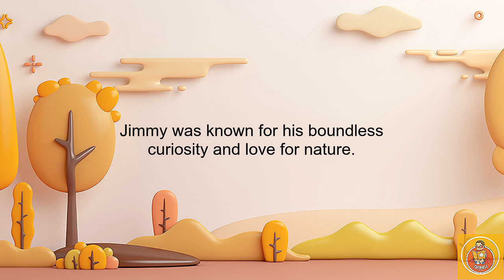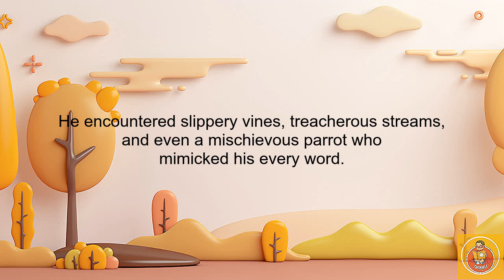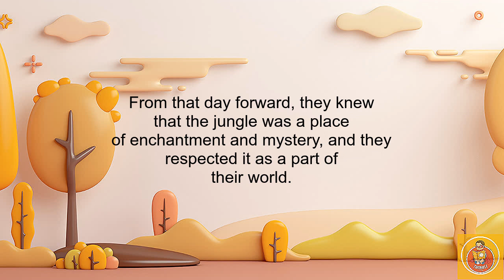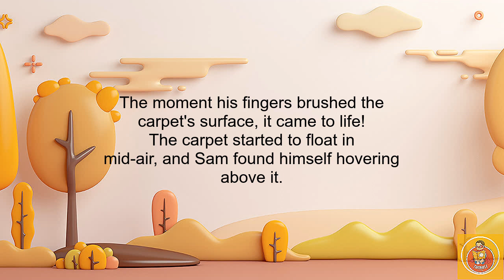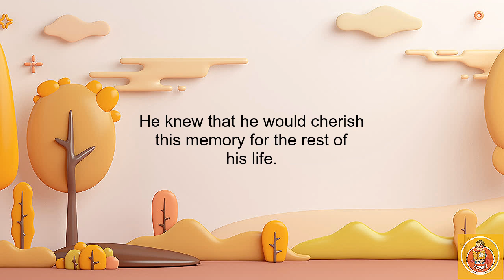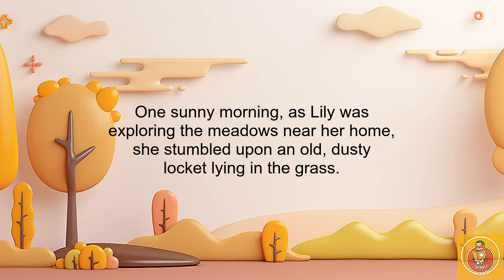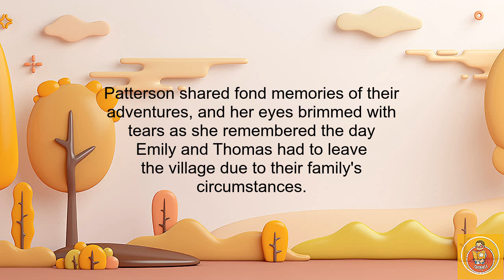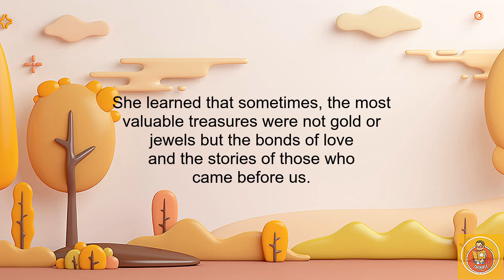Stories For Kids 16 (English A2 Level)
"Join us on another magical journey in Twinkle Tale Time! 🌟 Let your imagination soar as we dive into today's enchanting story."